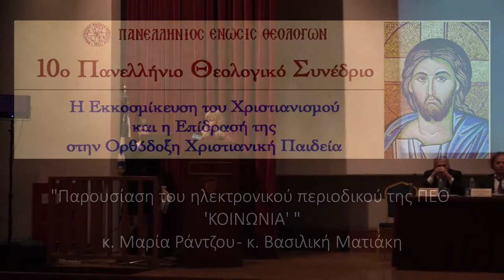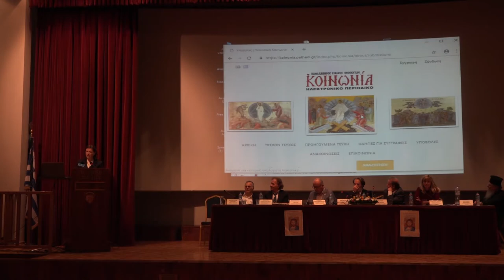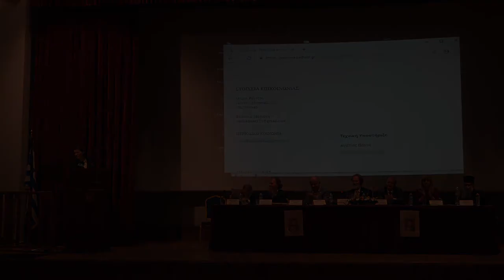Ράντζου και Ματιάκη, Εισήγηση στο 10o Παν. Θεολ. Συνέδριο ΠΕΘ, 2-3/11/2018